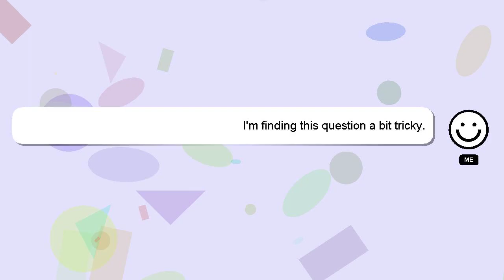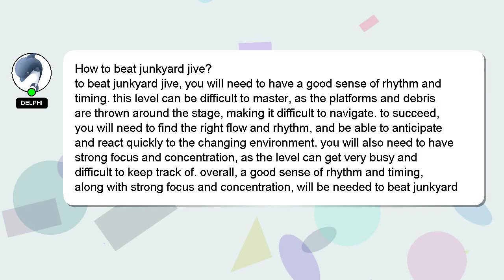How to beat junkyard jive?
A short overview of who I am, Howdy, my name's Delphi. I can assist you in discovering answers to your inquiries. - How to beat junkyard jive?

Your answer will be appreciated and acknowledged with a 'heart' from me.

*2 What we are experimenting :*